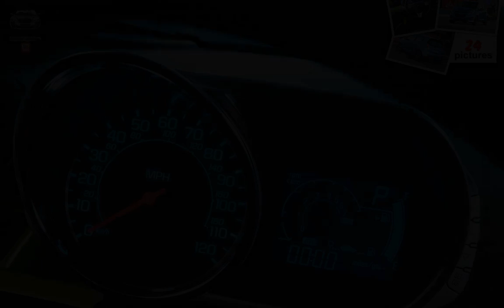Chevrolet Spark ( 2013 )